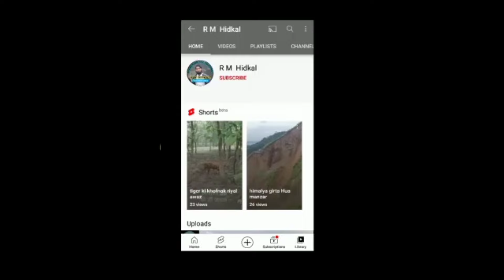Gokak | House Robbery | Karnataka | singlapur Road.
Gokak | House Robbery | Karnataka | singapur Rod.